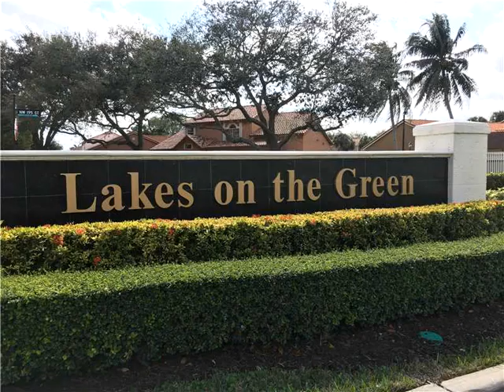9056 NW 191st Ter,Hialeah,FL 33018 House For Sale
Tranquility and quality living awaits you in this charming 1 story 3/2 home in the very desirable gated community lakes on the green. quick access to i75 and major expressways.